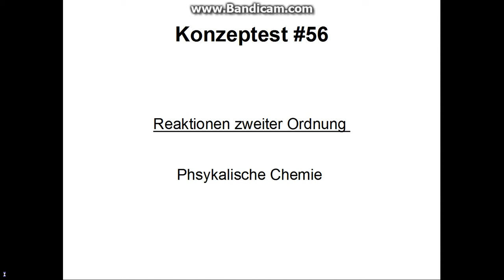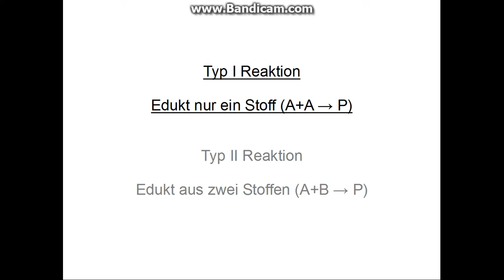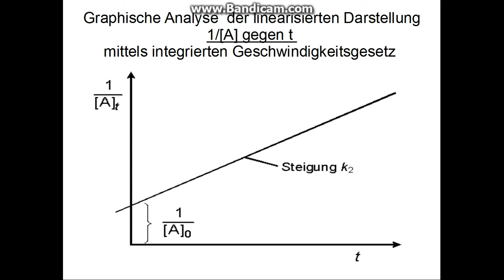KT56 Welche Größen zeigen für eine einfache Reaktion 2. Ordnung linearen Zusammenhang?